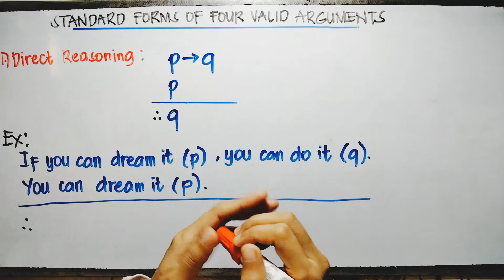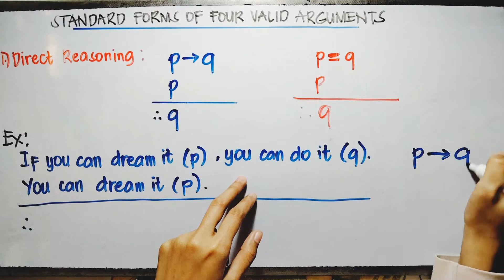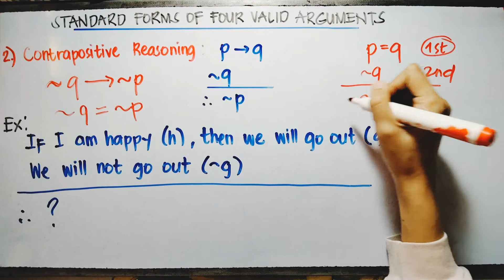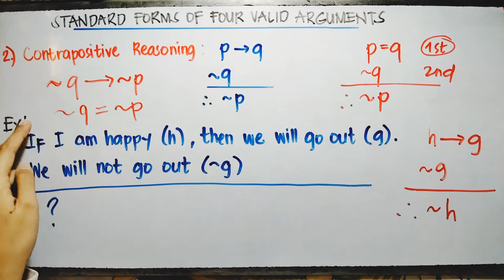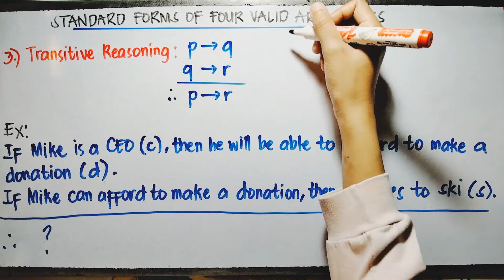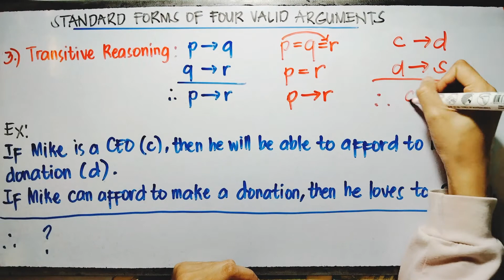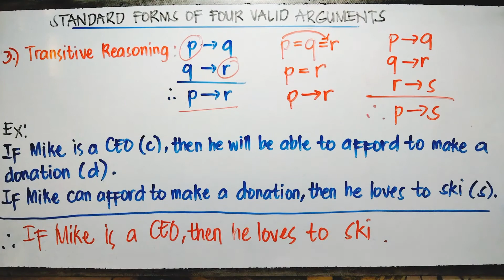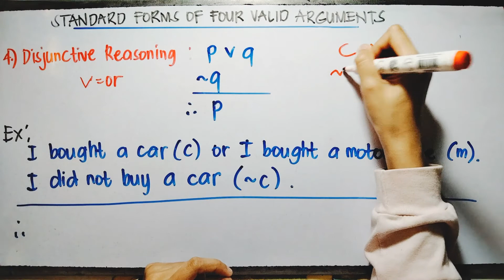STANDARD FORMS OF FOUR VALID ARGUMENTS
This contains the four valid arguments and their sample statements. I've explained this topic in TAGLISH. I hope I can help Filipino students struggling with their MATH  MOD subject.

Btw, I will just post an update once I've included an English subtitle for all of my videos, so that students who can't understand tagalog can also learned some knowledge from them.

HAPPY LEARNING!!